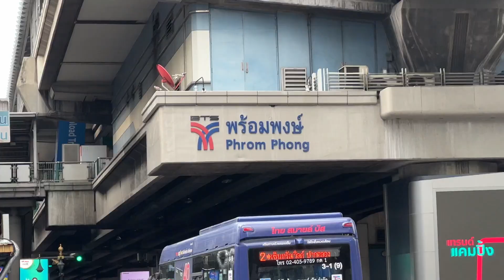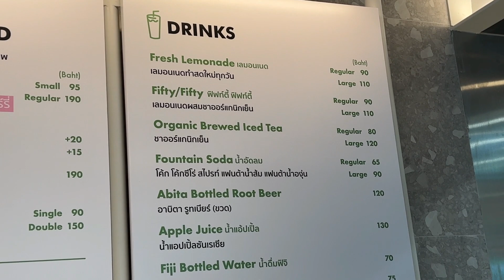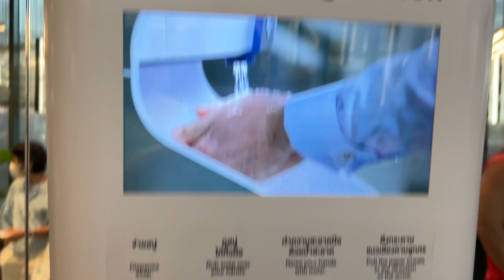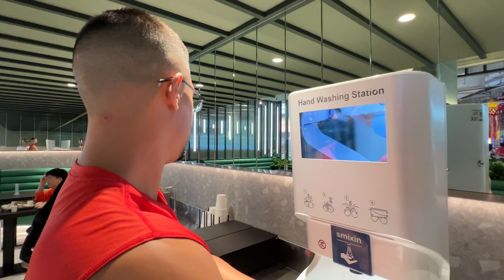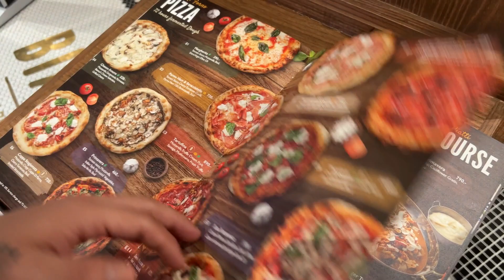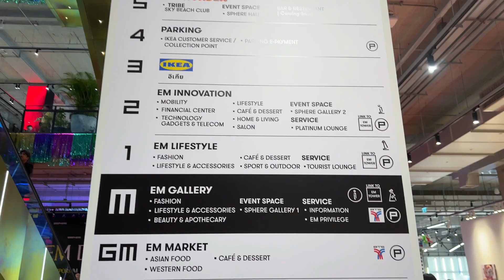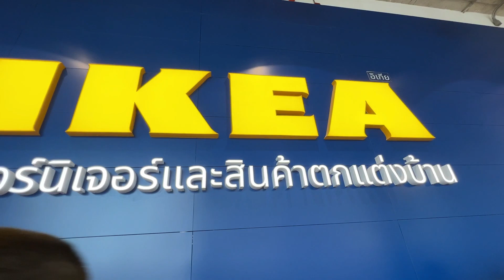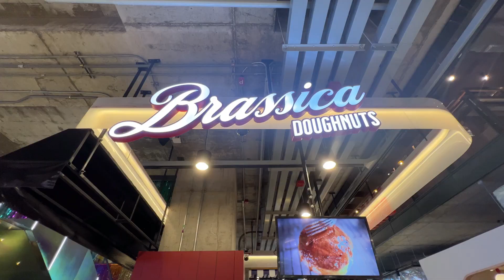The NEW EMSPHERE In Bangkok! Gastronomy at its finest!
Hey Guys!
 What does Thailand need? Another mega mall! Of course! The new EmSphere is definitely worth checking out! The restaurants alone will have you wanting to go back!

                  ❣ ~ Precious &  Superman

In This Video:
🎧 Song Title: Merry Christmas Baby
🎧 Artist: Sture Zetterberg

✨ Click here for a direct link TO ALL of our Content!!

                        Or… Follow Us On One Of Your Favorite Platforms Below!

✈ W H O • WE • ARE • ✈

Hey Guys! This is Precious and Brandon! We met in Hawaii and realized we both had a passion to see the world and were willing to do whatever it took to leave. We sold everything we had and packed our lives into 40L backpacks. On November 17, 2019 we were well on our way to traveling all across S.E. Asia. We didn’t know where the year would take us. We had nothing planned! Just an appetite for new foods, cultures and experiences.

It's 2023 and we’re still traveling! However, we have made roots while Superman trains to become an MMA Fighter. Follow us as we navigate our lives back in Thailand!

 ❣~ Precious & Superman